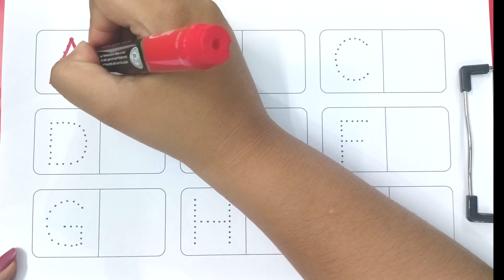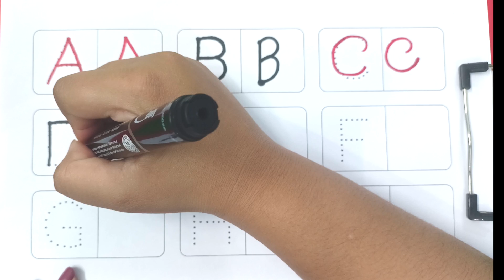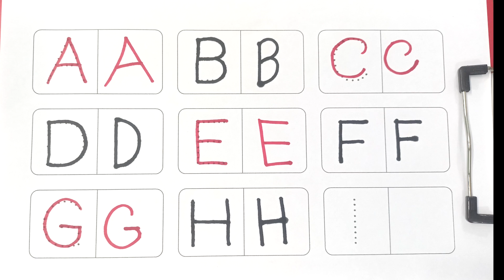abc song, abcd song, alphabet song, Phonics Song, abcd, abc, alphabet lore, alphabet, a for adley,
An "Education for Baby" YouTube channel provides informative and engaging content that helps parents and caregivers support the early development and learning of babies. The channel covers a wide range of topics, including early learning, language development, motor skills, socialization, and parenting tips.

वर्णमाला
क से कबूतर ख से खरगोश
 एबीसीडी
Your query
nursery rhymes
kids alphabet
english varnamala
English alphabet
english alphabet
apple apple
Alphabet songs for children
alphabet songs
alphabet song
alphabet for kids
abcdefg
abcd varnamala
abcd varnamala
abcd rhymes
abcd cartoon
abcd alphabet
abcd abcd
abcd
abc songs for children
abc song
rhymes
kids songs
baby songs
a b c d e f g
alphabet lore
alphabet

aforadley